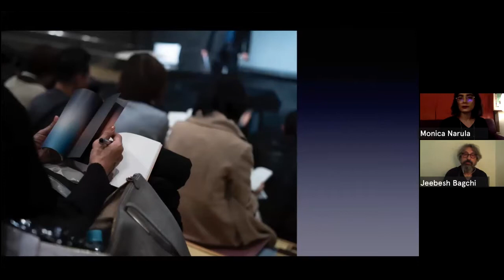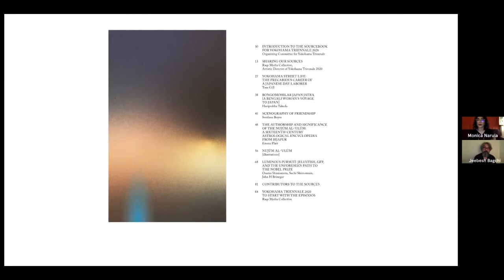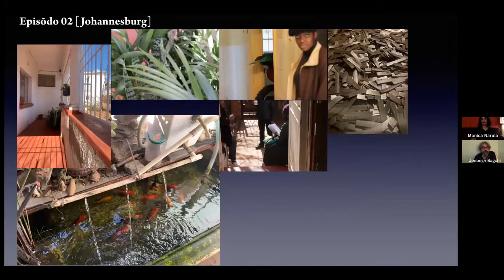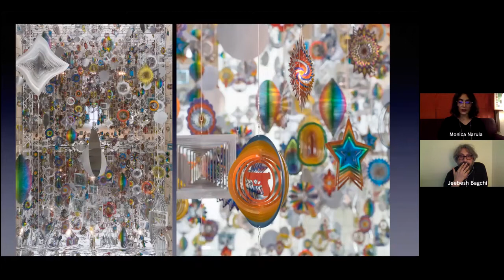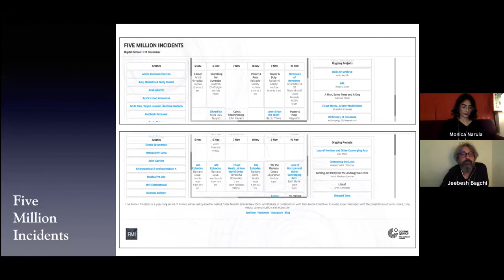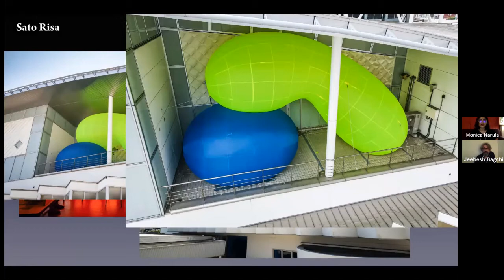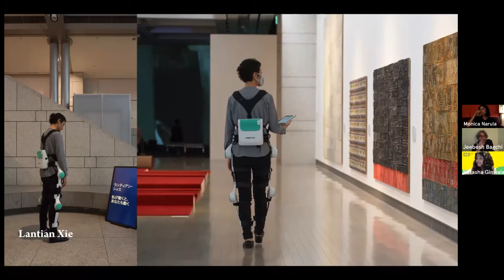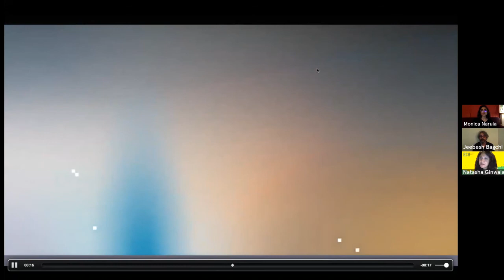2020 ECH Day 1: Raqs Media Collective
DAY 1, ECH 2020, Raqs Media Collective

Raqs Media Collective discuss their working processes as Artistic Directors of Yokohama Triennale 2020.

Experimenter Curators' Hub 2020 is organised by Experimenter Learning Program Foundation and is supported by Australia Council for the Arts, Goethe-Institut / Max Mueller Bhavan, British Council and TAKE on Art (media partner).